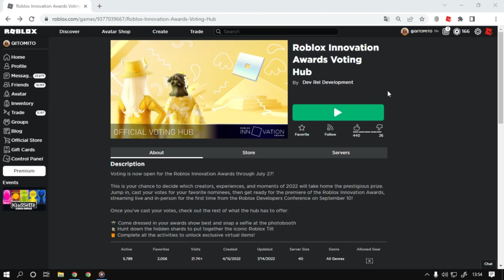Como Ganhar o item [Gold 'n' White Curved Horns] Roblox Evento: Roblox Innovation Awards 2022 [4/6]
Nesse vídeo estarei ensinando como está ganhando o item Golden Tucket Hat do evento do Roblox: Roblox Innovation Awards 2022